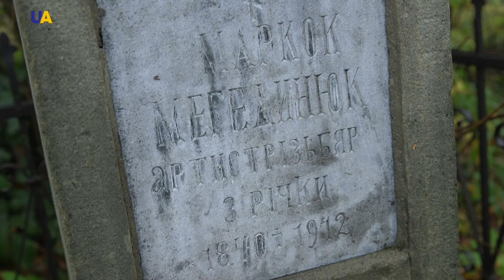Резное кружево, часть 1 | Древо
Для гуцулов дерево было очень доступным материалом и еще с древних времен они научились искусно его обрабатывать.
Жители Карпат весьма хорошо разбирались в том, какая древесина для каких целей подходит. Из какой лучше строить, какая подходит для столярных изделий, какая для бондарных, какая для токарных. Какую древесину лучше использовать для резьбы.
Телеканал UA.TV и Проект «Древо» попытаются раскрыть тайны резчиков Гуцульщины.